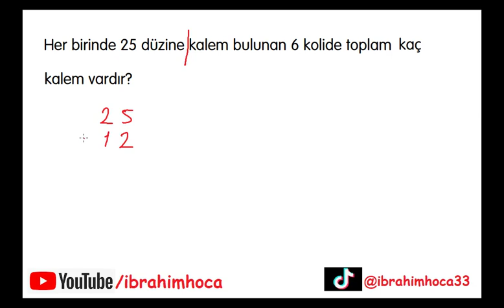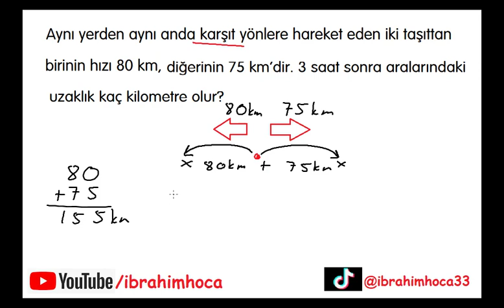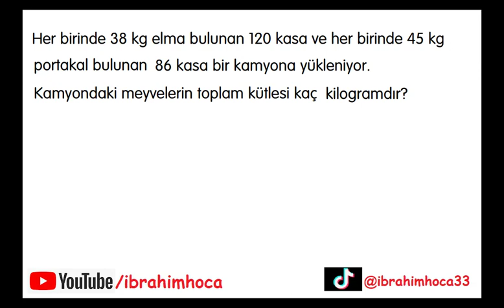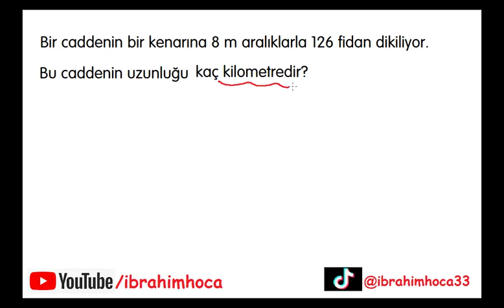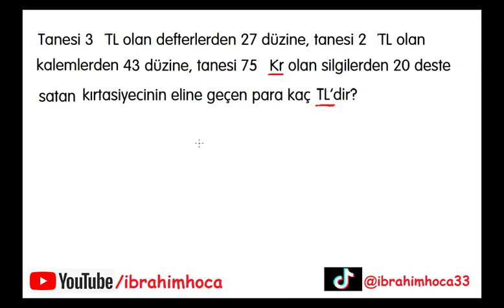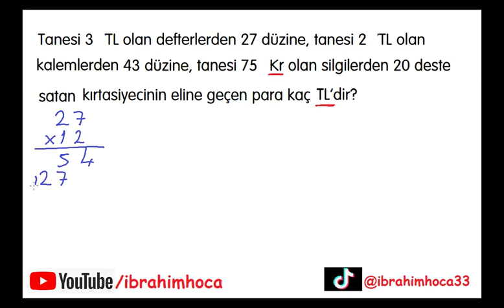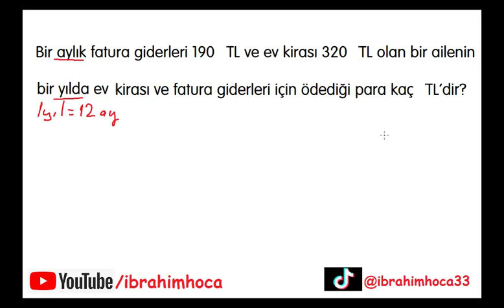Çarpma Problemleri (4. sınıf)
4. sınıf matematik dersi çarpma işlemi problemlerinin çözümleri. İyi seyirler...